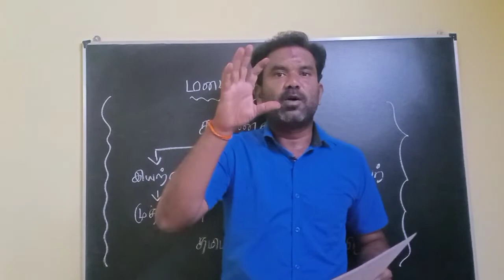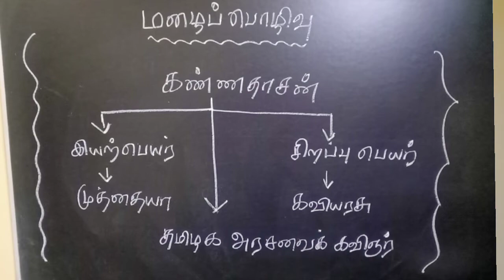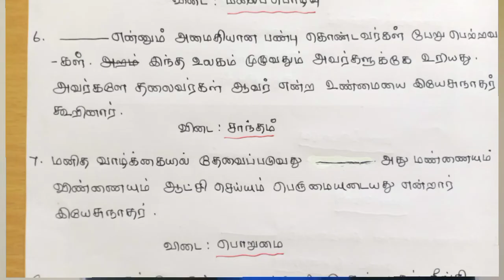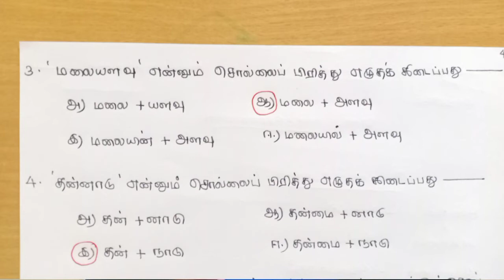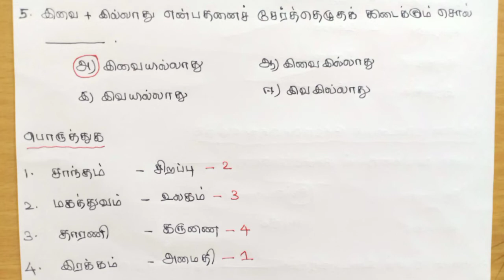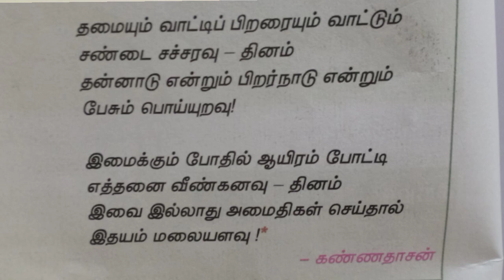TET CLASS | TNPSC | GROUP 4 | ஏழாம் வகுப்பு தமிழ் | மூன்றாம் பருவம்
மலைப்பொழிவு | கண்ணதாசன் | இயல் 3